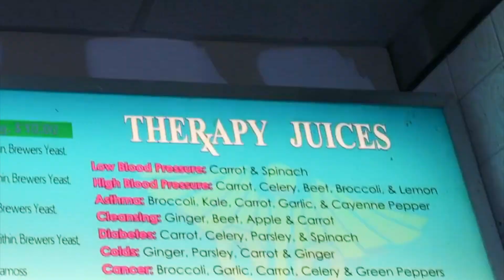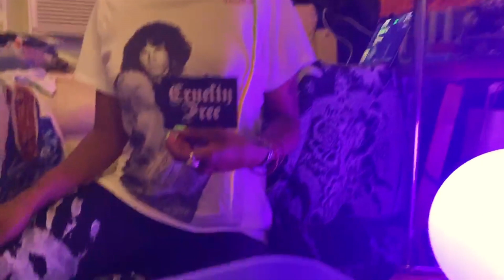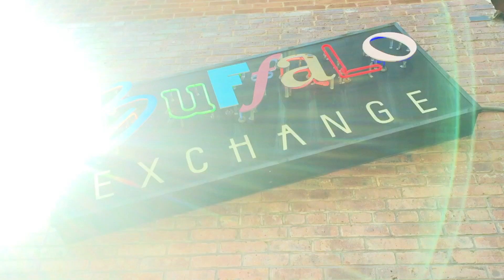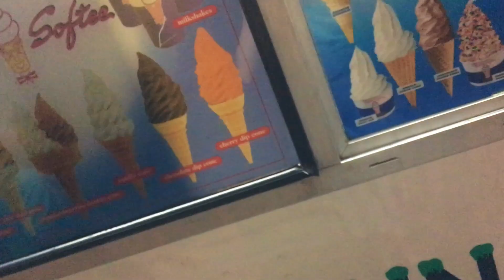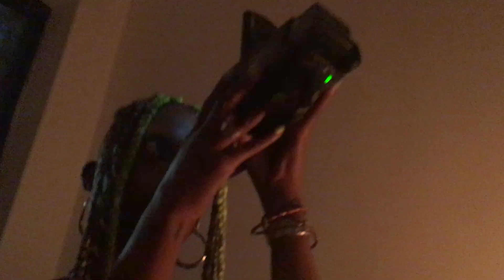Artist Muse Series: Reselling Clothes in NYC with Alees Yvon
My friend came to visit from California. Together we take steps to better care for the environment, while embracing our love of fashion and unique personal expression.

I am so grateful for the beautiful, smart, caring women included in this video!

Alees Yvon
Mariah Pershadsingh
Jazzelle
Roxann